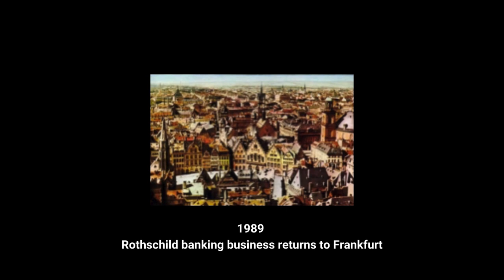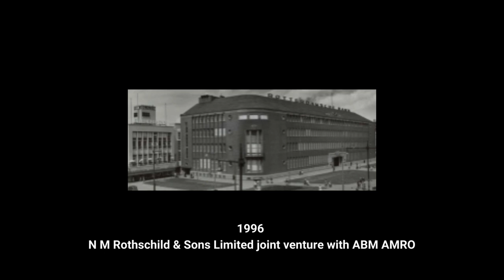Rothschild Family Photo Album 1975 2000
The Rothschild family, a prominent Ashkenazi Jewish lineage, traces its roots back to Frankfurt, Germany. Their rise to international prominence began with Mayer Amschel Rothschild (1744–1812), who established a successful banking business in the 1760s. Unlike most court factors of his time, Mayer Amschel managed to pass on his wealth, creating an enduring legacy through his five sons. These enterprising siblings established banking enterprises in London, Paris, Frankfurt, Vienna, and Naples. The family’s documented history dates back to the 16th century Frankfurt, and their name is derived from the family house, Rothschild, built by Isaak Elchanan Bacharach in 1567. During the 19th century, the Rothschild family held the largest private fortune in the world, spanning various fields such as finance, real estate, mining, energy, agriculture, winemaking, and philanthropy.

Let’s delve into the period from 1975 to 2000, exploring notable Rothschild family members during those years:

Sir Evelyn de Rothschild: A financier and prudent leader, Sir Evelyn played a crucial role in managing the family’s wealth. His father, Victor Rothschild, the 3rd Lord Rothschild, briefly chaired the Downing Street “Think Tank” during this time. The competition for leadership between Sir Evelyn and his cousin Jacob Rothschild was palpable as they vied to shape the next generation.

Jacob Rothschild: A prominent figure during this era, Jacob continued the family’s legacy. His interests spanned various domains, including finance, arts, and philanthropy. Jacob Rothschild’s contributions extended beyond mere wealth management; he actively engaged in cultural and social endeavors.

Baron David de Rothschild: A passionate environmentalist, Baron David focused on conservation efforts. He championed initiatives related to biodiversity, climate change, and sustainable development. His commitment to environmental causes exemplified the family’s dedication to philanthropy.

Baroness Philippine de Rothschild: Known for her role in the wine industry, Baroness Philippine managed the renowned Château Mouton Rothschild vineyard. Under her leadership, the vineyard produced exceptional Bordeaux wines, solidifying the Rothschild name in oenology.

Sir Anthony de Rothschild: A philanthropist and art enthusiast, Sir Anthony supported various charitable causes. His patronage extended to cultural institutions, museums, and educational programs. His passion for the arts enriched the family’s legacy.

Nathaniel Philip Rothschild: A scion of the family, Nathaniel Philip engaged in finance and investment. His ventures included mining and natural resources. His business acumen contributed to the family’s diversified portfolio.

Baron Eric de Rothschild: An advocate for Jewish heritage and culture, Baron Eric worked tirelessly to preserve historical artifacts and promote understanding. His efforts transcended borders, emphasizing the importance of cultural heritage.

Lynn Forester de Rothschild: An American-born member of the family, Lynn actively participated in philanthropy and social causes. Her interests ranged from education to women’s empowerment. Lynn’s commitment to positive change reflected the family’s ethos.

Throughout these decades, the Rothschild family continued to wield influence, not only in financial circles but also in cultural, environmental, and humanitarian endeavors. Their legacy persists, leaving an indelible mark on history and society.